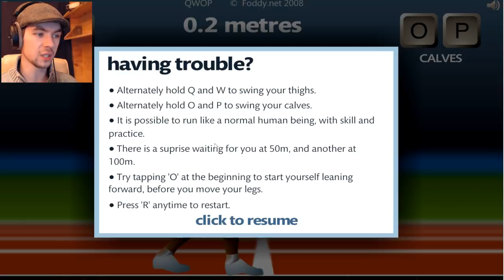DERPY OLYMPICS | QWOP